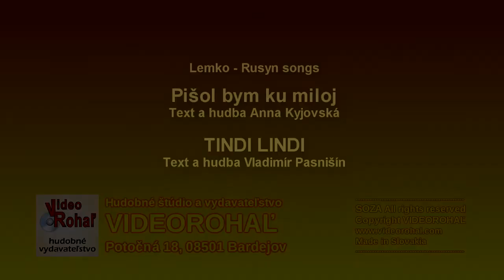ŠOGI, Pišol bŷm ku miloj, autor A. Kyjovská, Tindy lindy, autor V. Pasnišin, vydavateľ VIDEOROHAĽ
00:00 Pišol bym ku miloj, autor A. Kyjovská
02:36 Tindi lindi autor V. Pasnišin
Šogi – Pišol bŷm gu miloj
/:Pišol bŷm gu miloj nemam lem bočorŷ:/
paradna ďivočka paradna ďivočka
ta mi neotvorit.

/:Otvor že mi otvor moja mila otvor:/
/:bo to šŷtko jedno bo to šŷtko jedno
što čižma to bočkor.:/

/:Nežaľ bŷ mi nežaľ kebŷm s ňom poležal:/
a ja lem posiďil a ja lem posiďil
jakŷjs ďabol viďil.

/:A ja lem posiďil jednu hodynočku:/
/:jakŷjs ďabol viďil jakŷjs ďabol viďil
že mam frajiročku.:/
Šogi – Tindy lindy
Tindy lindy hopsasa každŷj svoju potrjasat
a ja svoju a ja svoju dorohu potrjasu ju za nohu.

/:a ja svoju a ja svoju staruchu pohlaskam po kožuchu.:/

a ja svoju a ja svoju žeňičku pociluju na lyčku.

/:a ja svoju a ja svoju mileňku prituľu gu serdeňku.:/